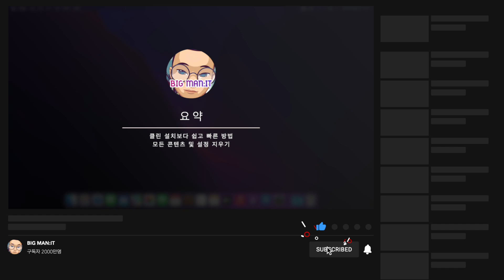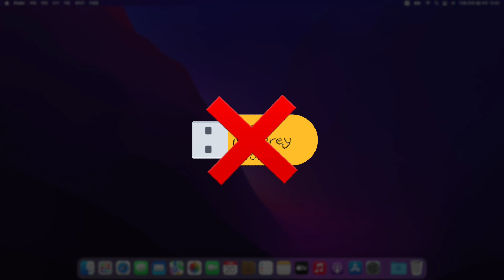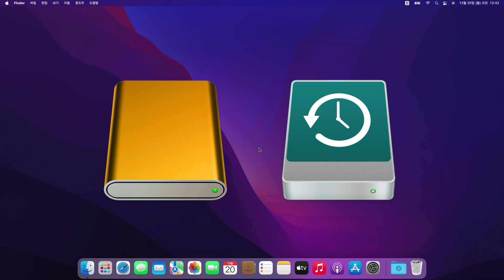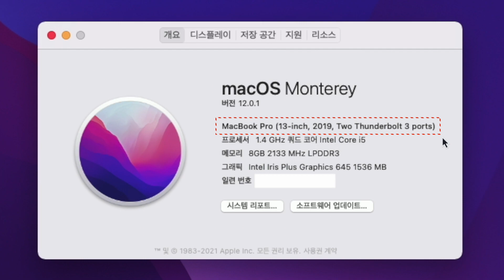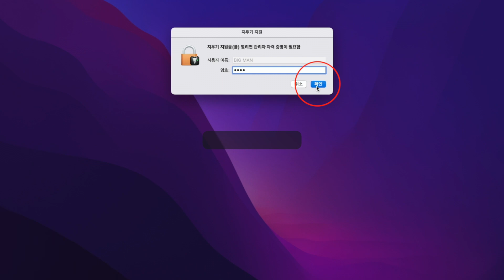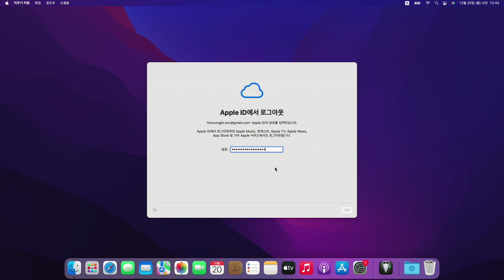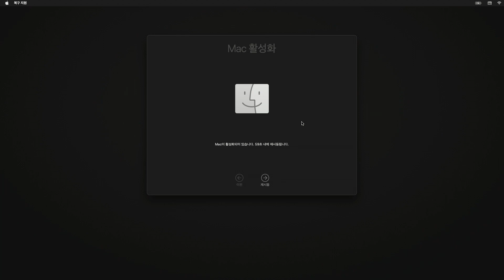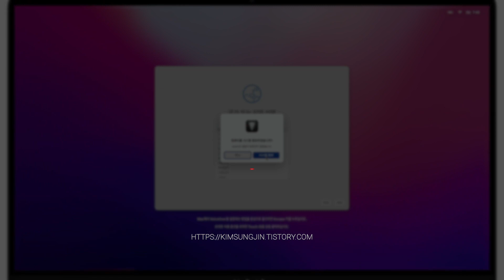macOS Monterey 초기화 - 맥 중고 거래전 몬터레이 초기화하는 가장 쉬운 방법, 모든 콘텐츠 및 설정 지우기 사용 방법, #6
👋🏼 안녕하세요. BIG MAN입니다. Mac 초기화를 10분만에 완료할 수 있습니다. 중고거래, 선물, 보상 판매등을 위해 나의 Mac을 초기화하는 것이 어렵고 두려운 분들도 많이 계십니다. 또, 급하게 중고거래를 해야하는데, 클린 설치할 시간도 없고, 빠르게 설치하기 위해 필요한 macOS 설치 USB도 없다면 macOS Monterey의 새로운 기능 "모든 콘텐츠 및 설정 지우기"를 사용하시면 됩니다. 단, 10분이면 macOS 초기화가 완료됩니다. 뿐만아니라 안전하고, Apple에서 권장하는 방법이기도 합니다.

* 영상은 개인적 경험을 공유한 영상입니다.
* 자막은 자막 버튼을 클릭하시면 됩니다.

💠수정사항💠
10:28 위치에 음성과 자막이 틀립니다. 언어 설정 화면이 아니라 국가 또는 지역 선택 화면이 맞습니다.

💠참고 사항💠
- 어떤 운영체제를 설치 하더라도 반드시 백업 후 진행 해야 합니다.

💠macOS Monterey 초기화 - 모든 콘텐츠 및 설정 지우기💠
00:00 도입부
00:19 요약-클린 설치보다 쉽고 빠른 방법
02:40 백업-가장 중요한 한가지
02:59 확인사항-로컬 로그인 및 Apple ID 로그인 암호
03:17 모든 콘텐츠 및 설정 지우기를 사용할 수 있는 조건
05:43 모든 콘텐츠 및 설정 지우기